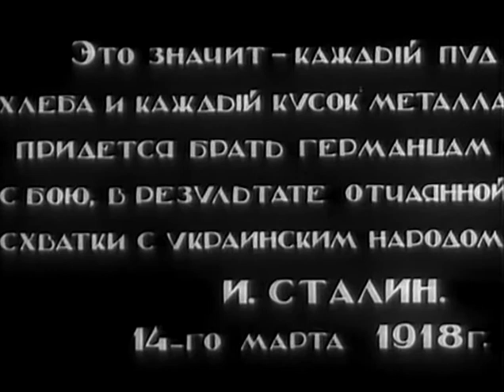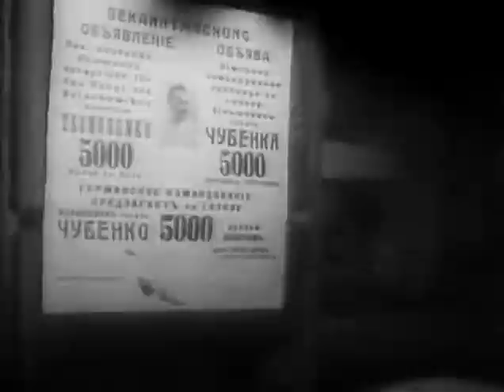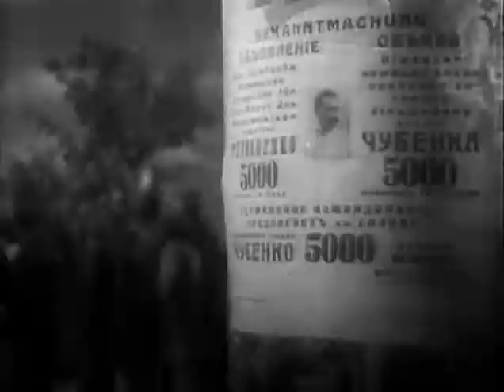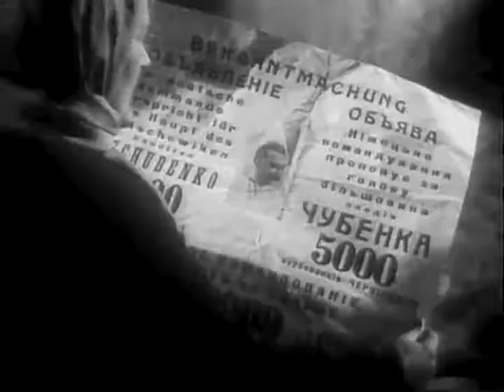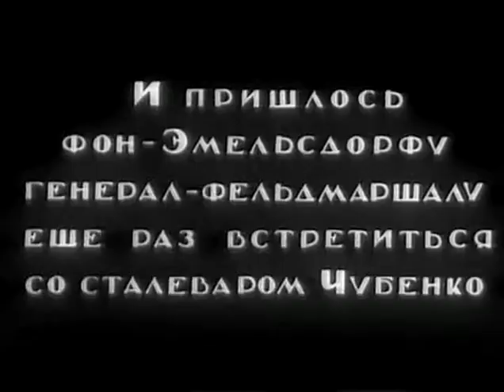Всадники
Фильм 1939 года режиссёра Игоря Савченко. По мотивам одноимённого романа Юрия Яновского.

1918 год, Гражданская война в России. Украина захвачена германскими оккупантами и их приспешниками — украинскими националистами. Украинский крестьянин Яким Недоля, вернувшись в родное село, не находит его — немецкая артиллерия уничтожила его. Он клянется отомстить и становится командиром красного партизанского отряда. Соединившись с донецким отрядом легендарного командира Чубенко, всадники-партизаны ведут бои с регулярными войсками оккупантов, и с подошедшей Красной Армией изгоняют их с Советской Украины.

Режиссёр - Игорь Савченко
Сценарий В.Павловского по роману Ю.Яновского
Оператор - В.Окулич
Композитор - С.Потоцкий
Сорежиссёр - А.Голованов
Художник - М.Симашкевич
Второй оператор - П.Горбенко
Звукооператоры: А.Прахов, А.Бабий

В ролях:
Лев Свердлин — Чубенко, сталевар; командир партизанских отрядов
Степан Шкурат — Яким Недоля, селянин
Пётр Масоха — Иван Половец, матрос
Михаил Трояновский — Мусий Половец, старый рыбак
Николай Братерский — Оверко Половец, сын Мусия, изменник
Елена Кузьмина — Оксана Журавленко

В эпизодах:
Виктор Аркасов — товарищ из Москвы
Леонид Кмит — Вася, шахтёр
Моисей Розин — Зяма
Григорий Долгов — Гурковский, шпион
Владимир Освецимский — Эмельсдорф, немецкий генерал
Генрих Грайф — Фельзен, немецкий полковник
Николай Горлов — майор Пунцов
Ганс Клеринг — немецкий солдат, который ведёт Чубенко на казнь
Дмитрий Капка — поп / партизан / немец
Лаврентий Масоха — партизан
Аркадий Аркадьев — министр
Дмитрий Голубинский — гость на приёме
Дмитрий Милютенко — гость, говорящий о сходстве немецкого и украинского языков
Александр Гречаный — крестьянин